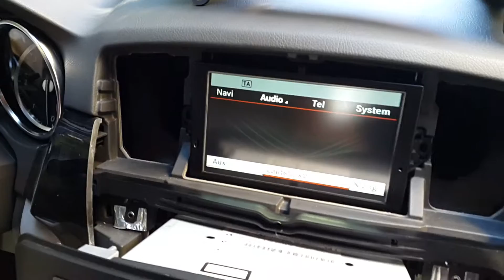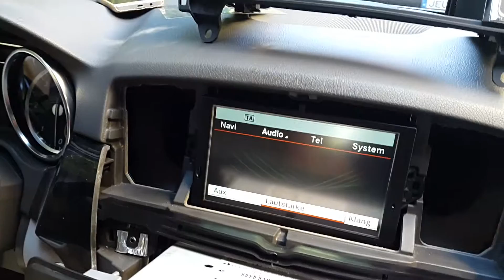Mercedes 2014 ML 7" monitor upgrade GPS ,USB